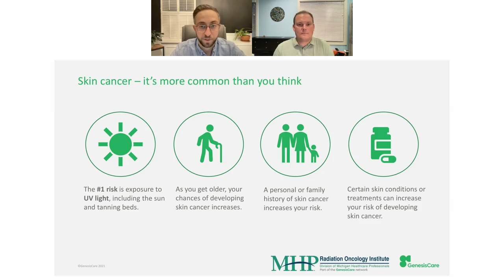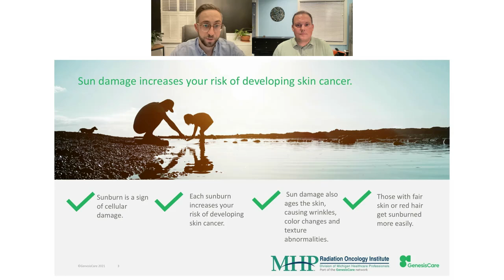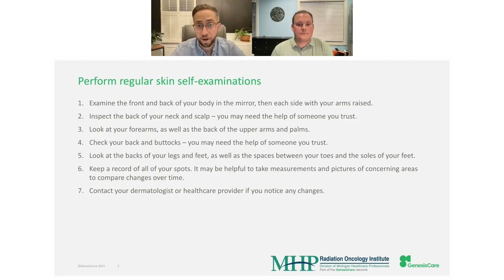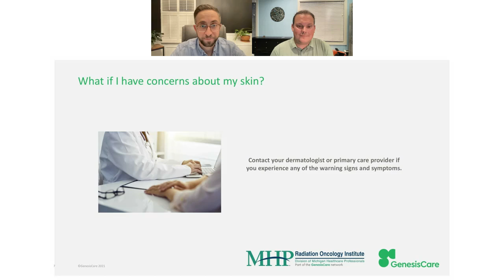Skin Webinar Series, Part 1: Skin Cancer Awareness and Prevention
This is part 1 in a 3-part series that will help empower you with knowledge about skin cancer. This video will help you:
-Understand your risk factors of developing skin cancer
-Learn about how to prevent skin cancer
-Know when to see your doctor about concerns

Speakers:
-Alexander Ernst, MD
-Thomas Boike, MD, MMM